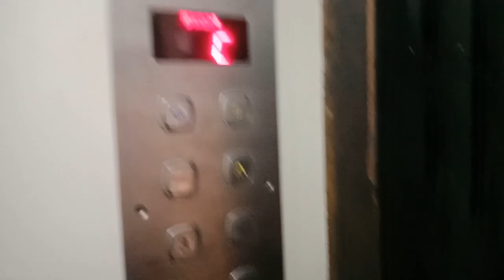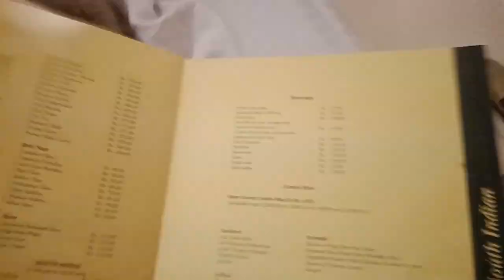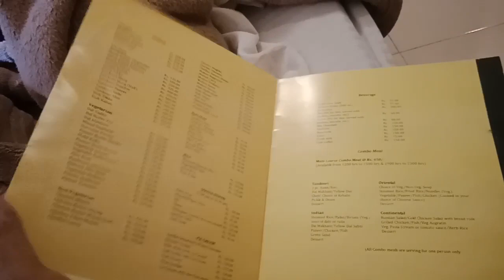I forgot the keys?!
Today is my first day at Guwahati and I am so so excited!!! I wanted to show you all my room, the food, Nehru Stadium and all of it. The day went better than I expected. But then something happened. I forgot the keys?!

Check the whole video out to know how I came to a solution.